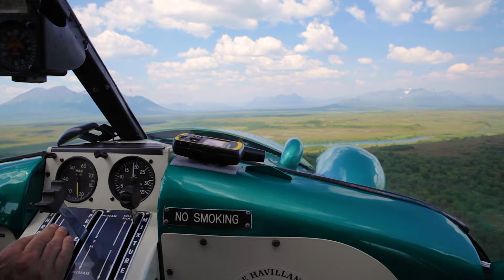Alaska Fly Fishing Lodge | Royal Coachman Lodge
The Royal Coachman Lodge has been one of the finest fly out lodges in Alaska since the 1970s. We only take 10 guests a week and have
two Dehavilland Beavers available. This unique lodge is perfectly located in the heart of the Wood Tikchick State Park
and Alaska’s vast wilderness of Bristol Bay. The lodge is perched on the shore of the Nuyakuk River.
We are the only lodge on this large river and have access to over 250 square miles of wilderness!